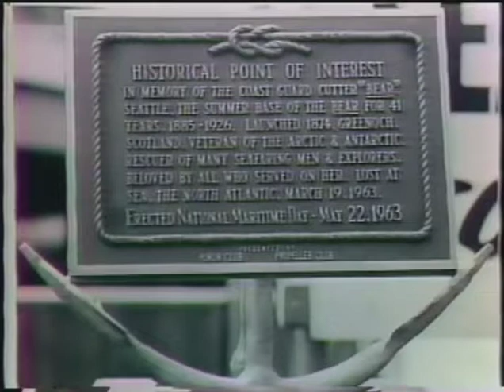The Don Mccune Library USCG & NOAA Expeditions USCG Icebreaker Northwind